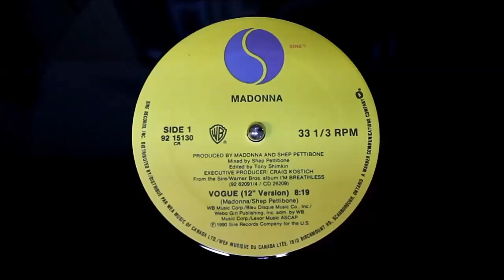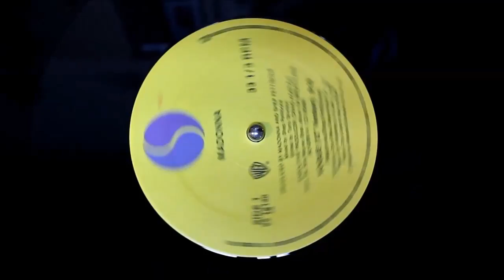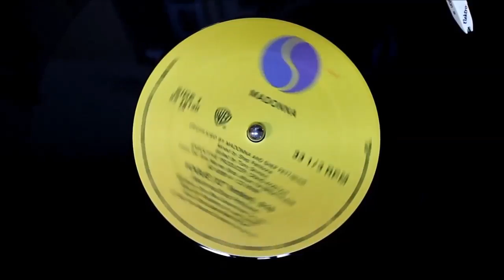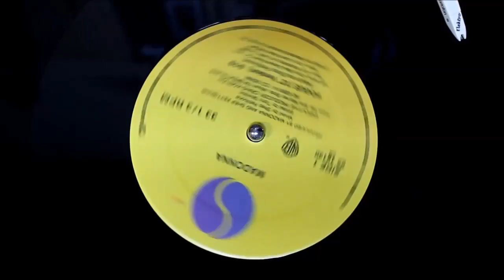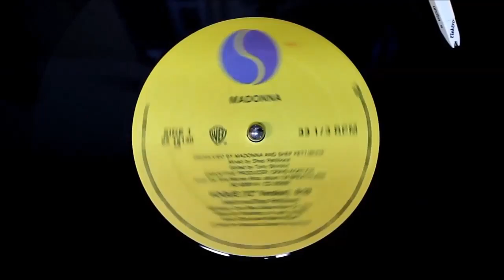Madonna - Vogue (12" Inch Version) (1990) HD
Format: Vinyl, 12", 33 ⅓ RPM, Maxi-Single
Country: US
Released: 05 Apr 1990
Genre: Electronic, Pop
Style: House

Tracklist
A Vogue (12" Version) 8:21
B1 Vogue (Bette Davis Dub) 7:24
B2 Vogue (Strike-A-Pose Dub) 7:37

Companies
Mastered At – Sterling Sound
Marketed By – Warner Bros. Records Inc.
Phonographic Copyright (p) – Sire Records Company

Credits
Design – Jeri Heiden
Edited By – Tony Shimkin
Engineer [Assistant] – Curt Frasca
Engineer [Mix] – Goh Hotoda
Mixed By – Shep Pettibone
Photography By – Alberto Tolot
Producer, Written-By – Madonna, Shep Pettibone
Programmed By – Alan Friedman

Notes
Original versions available on the Sire/Warner Bros. album I'M BREATHLESS. Available on LP, cassette and compact disc (1/4/2-26209).

Side A published by Warner Chappell Music Ltd.
From the Sire/Warner Bros. album "I'm Breathless" (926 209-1)

Side B published by Warner Chappell Music Ltd./Island Music Ltd.
Original version available on the Sire/Warner Bros album "Like A Prayer" (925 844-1/WX239